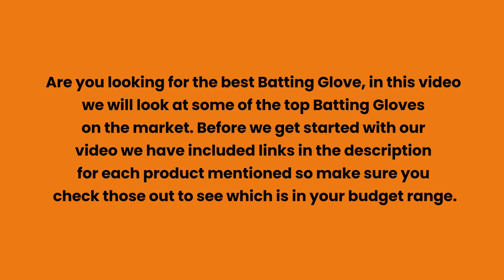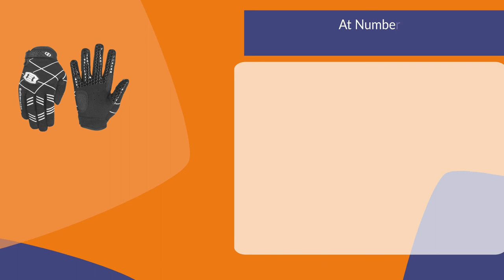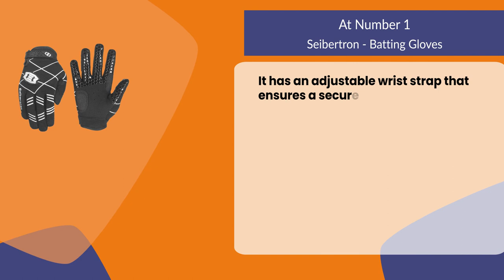Best Batting Gloves for Baseball, Softball, & Youth Gloves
Follow the links given below to check the product prices:

Seibertron - Batting Gloves:

Franklin - Batting Gloves:

Louisville - Batting Gloves:

0:00​​  Best Batting Gloves for Baseball, Softball, & Youth Gloves
0:22  Louisville - Batting Gloves
0:54  Franklin - Batting Gloves
1:32  Seibertron - Batting Gloves
2:06  Closing Remarks & Subscribe To Our Channel